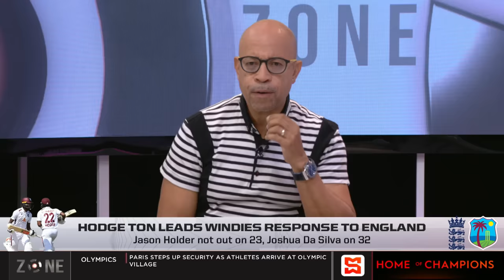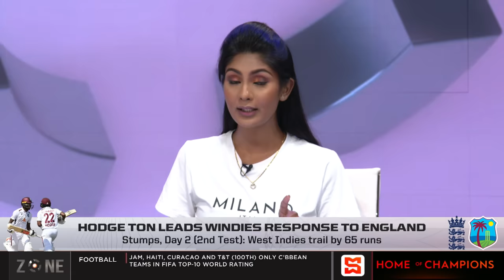Hodge Ton leads Windies response to England | SportsMax Zone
Jason Holder not out on 23, Joshua Da Silva on 32